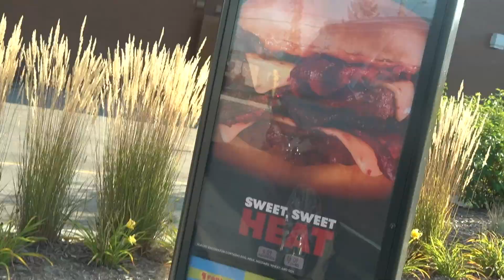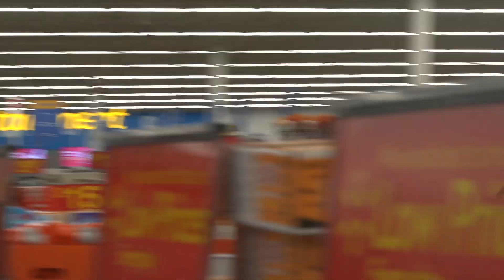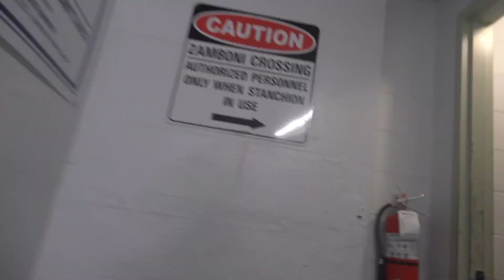Meeting Drake in Toronto